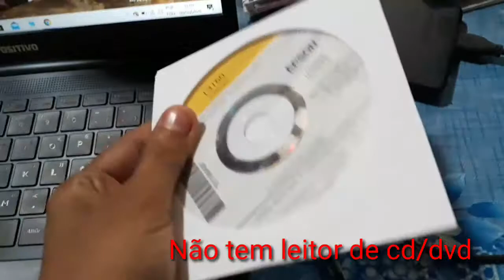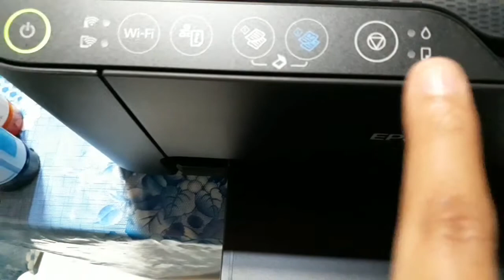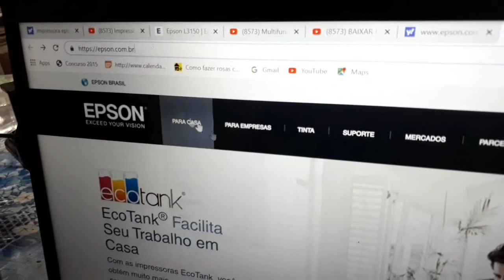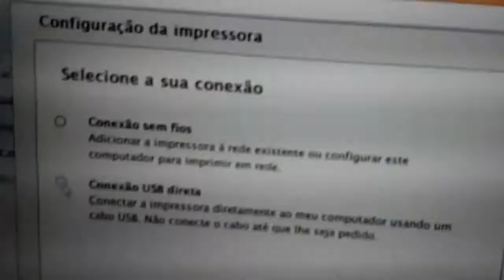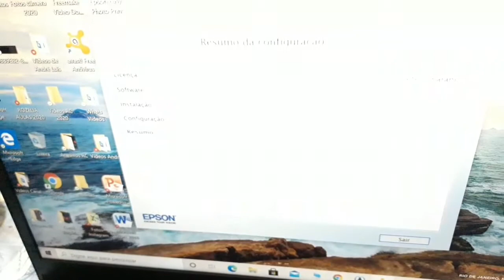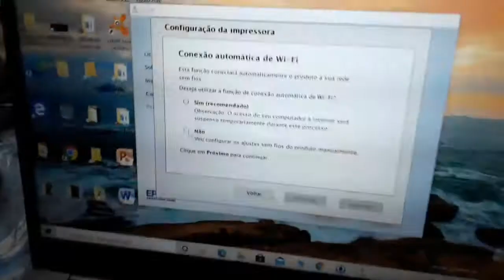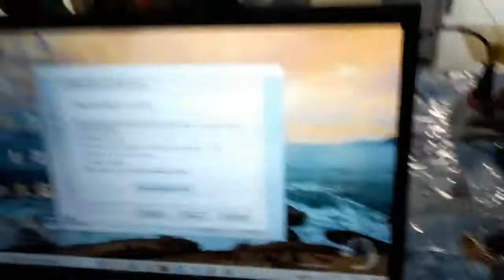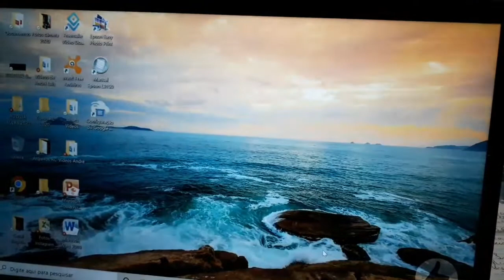COMO INSTALAR IMPRESSORA EPSON L3150 JATO DE TINTA ECO TANK VIA USB E WI-FI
Olá estrelinhas! Nesse vídeo, você vai acompanhar a instalação da impressora multifuncional eco tank, L3150. Mostro também como colocar as tintas, como instalar via Wi-Fi e USB. Mostro também como solucionar um problema que surgiu, ou seja, no momento da instalação deu erro, então mostro o passo a passo de como continuar o processo e  conseguir instalar a impressora.
Impressora Epson EcoTank L3150, uma multifuncional tanque de tinta compacta que proporciona baixo custo de impressão.  Imprime até 7.500 páginas em cores ou 4.500 páginas em preto. Com conexão wireless e Wi-Fi Direct integrado, impressão  sem fios diretamente de seu smartphone, tablet ou PC. Mutifuncional 3 em 1, ou seja,  imprime, copia e digitaliza. Compacta com tanque frontal para fácil monitoramento das tintas.
 Vamos conferir? Então, vamos que vamos!

VOCÊ DESEJA MANDAR/ENVIAR ALGO PARA MIM?
                      Endereço:
RUA: 3ª Travessa Benjamin Constant, 84
BAIRRO: João Viana
CIDADE: Caxias
ESTADO: Maranhão
PAIS: Brasil
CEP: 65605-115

                BEIJOS ESTRELINHAS/COMPANHEIROS!

ROZELIA CARVALHO

ROZELIA CARVALHO

ROZELIA CARVALHO